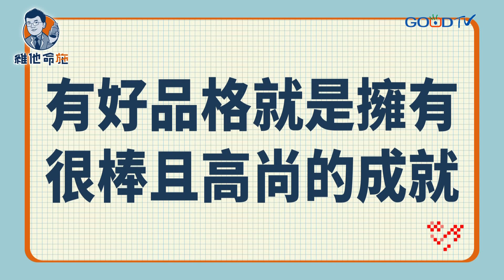好品格、好心性值得喝采！‖ 另一種成就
你對成就的定義是甚麼？成就是賺很多的錢？很高的學歷？這樣的定義會不會過於狹隘呢？